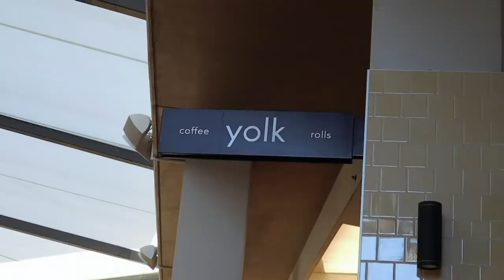WEEKLY VLOG - workouts, working from home + we have a mouse in the house?! 😂 Georgia Richards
Naked Harvest Supplements dc: LOVEGR